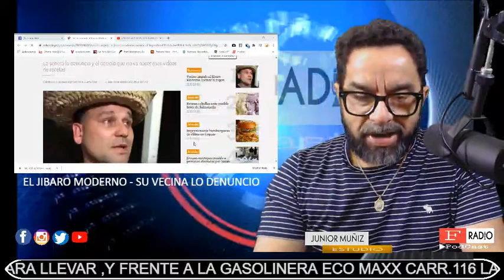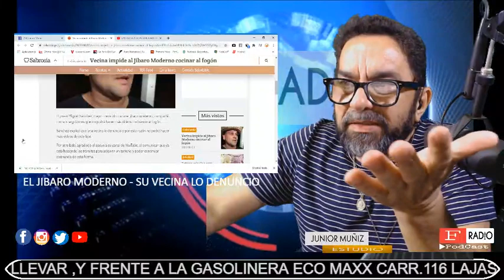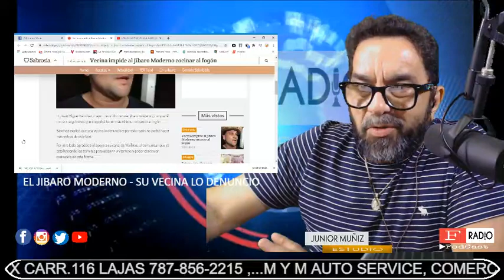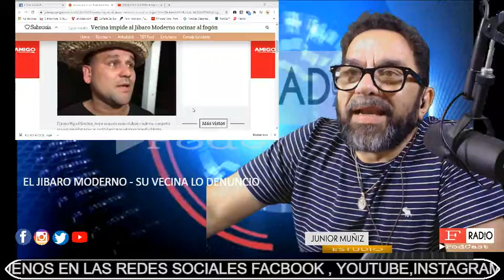FRadioPodCast - EL JIBARO MODERNO NO COCINARA MAS EN EL FOGON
FRadioPodCast - EL JIBARO MODERNO NO COCINARA MAS EN EL FOGON POR QUE UNA VECINA LO DENUNCIO AQUI LOS DETALLES